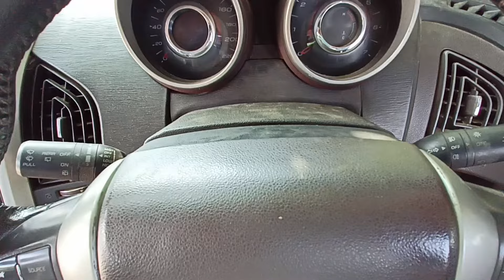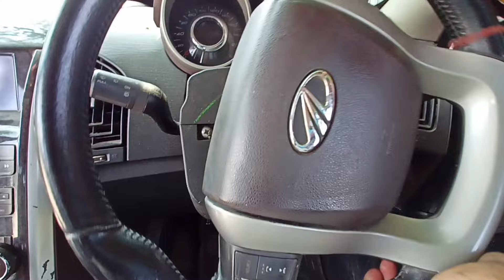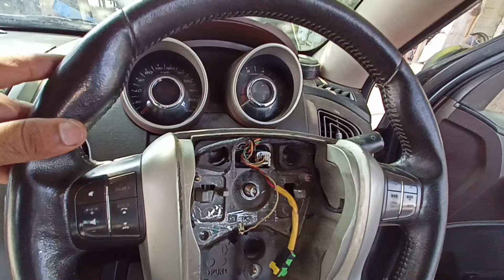airbag removal procedure एयरबैग निकालने का तरीका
Airbag removal procedure
Airbag nikalne ka Tarika
Clock Spring kaise nikalte hain
Xuv 500 ka airbag ka video
XUV 500 Ka clock spring kaise khole